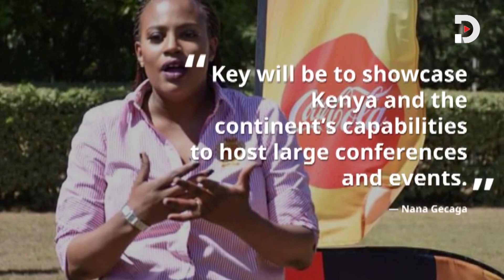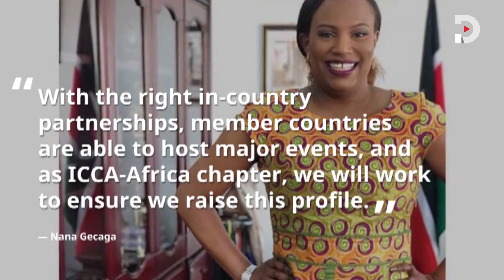Uhuru Kenyatta's niece Nana Gecaga lands international post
Nana has been tasked to serve at the association for a period of two years, where she will oversee the work of positioning Africa as a prime business conferencing destination and showcase the potential of the continent to host big events.